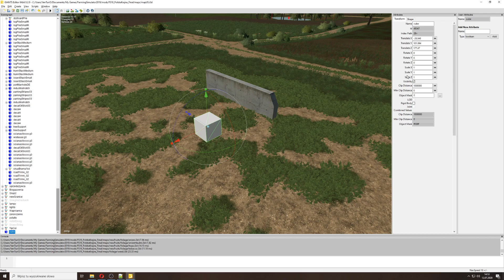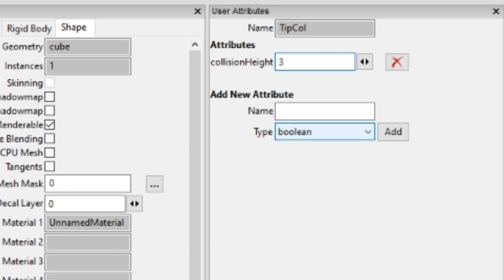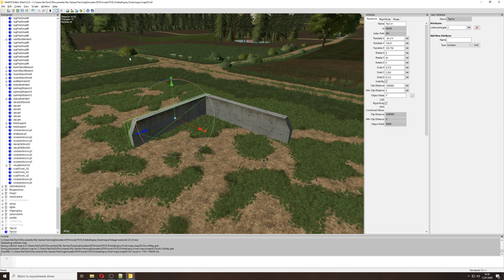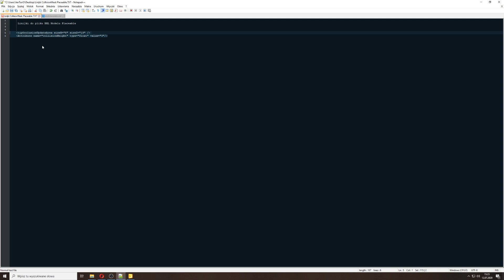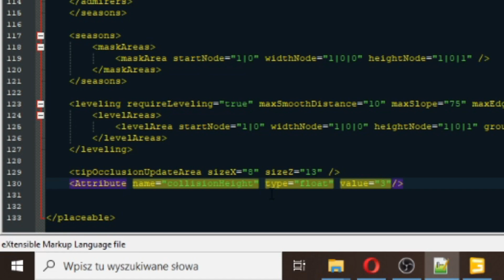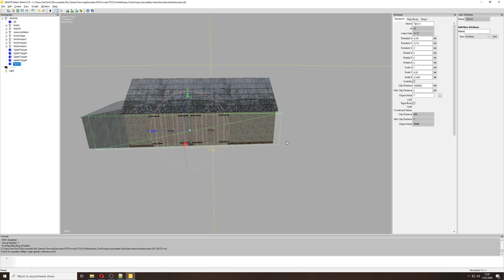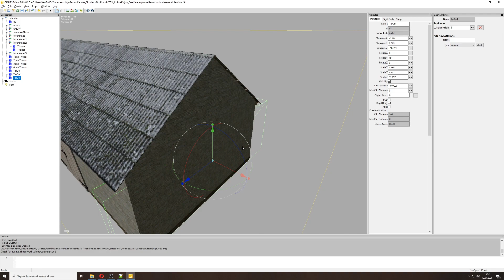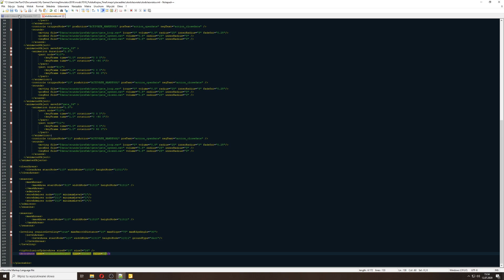Poradnik Jak zrobić TipCol w modelach Placeable i Mapie Zapraszam